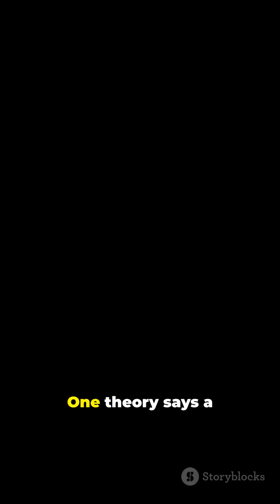60 Seconds That Shook Siberia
A quiet morning in 1908 turned into the loudest silence in history — the Tunguska Event. In 60 Seconds That Shook Siberia we race through the moment the sky lit up brighter than the sun, an explosion 1,000x Hiroshima flattening 80 million trees, yet leaving no crater, no fragments, just questions. Was it an airburst asteroid, a vaporizing comet, or something stranger? Fast-paced, visual, and packed with facts for curious science fans — learn why Tunguska remains one of Earth’s biggest mysteries.